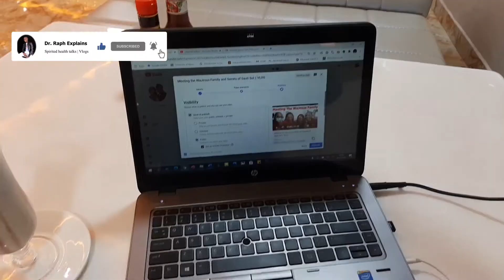Unemployment in Kenya | UNEMPLOYED DOCTORS | DR RAPH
Recently, the government issued a directive freezing the hiring of civil servants, paid internships, and staff upgrades. Doctors among other professionals will be greatly affected. Take a look at my views on the increased cases of unemployment in Kenya.

Let's talk about your health; sexual health, reproductive health, lifestyle diseases, cancers, and other general health conditions.

Dr. Raphael Hezbon (Dr. Raph)